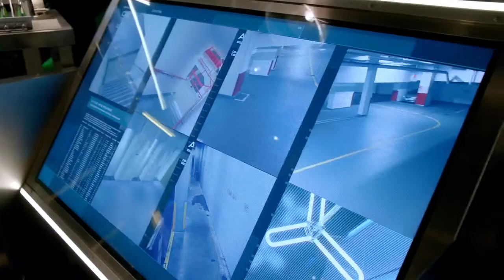Lendas do amanhã -Rip hunter forma uma equipe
lendas do amanhã

1x01